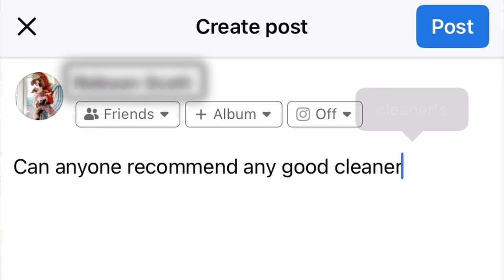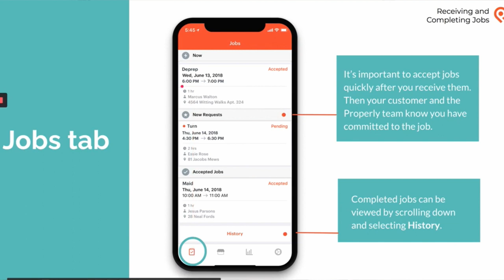Get Your Airbnb Guest-Ready: Finding the Right Cleaners